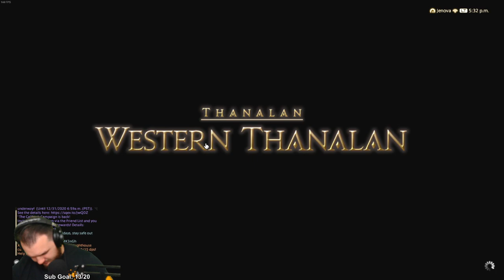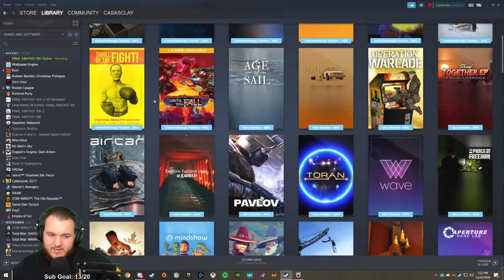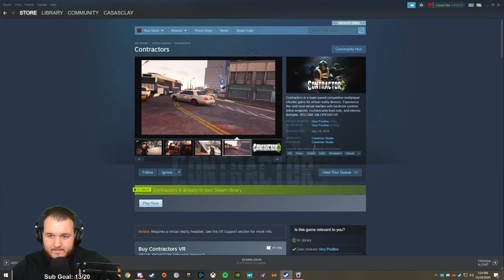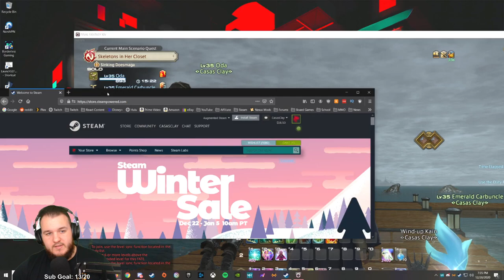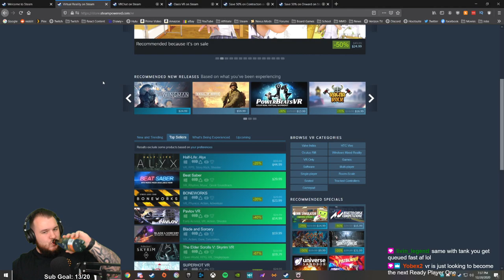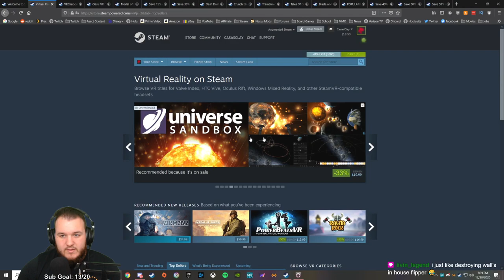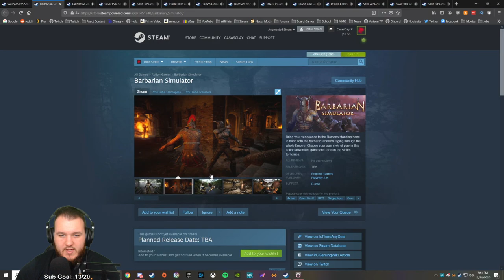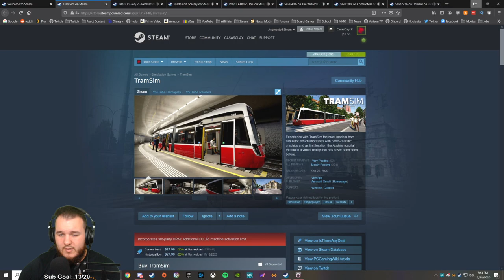Final Fantasy XIV Online - Let's Play - Part 5 [2021]